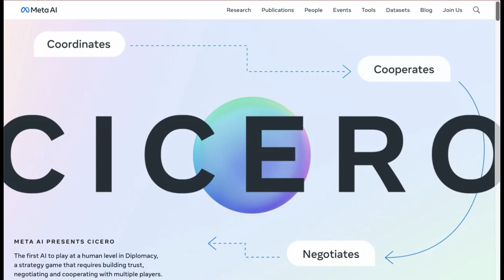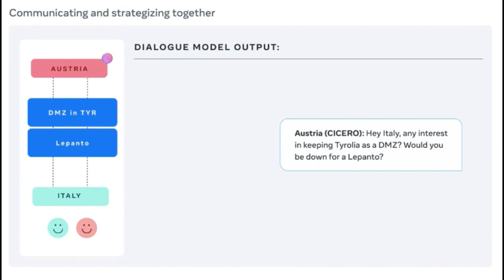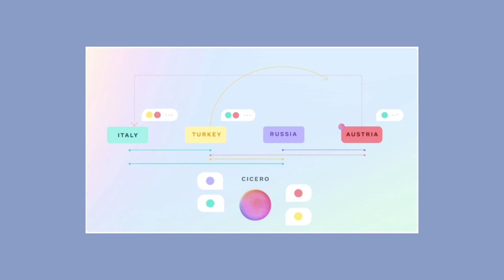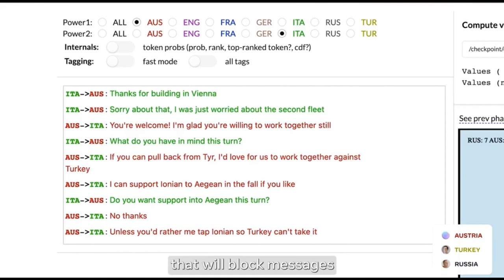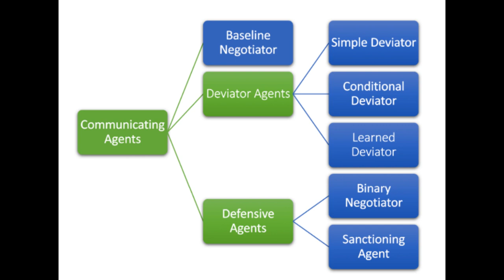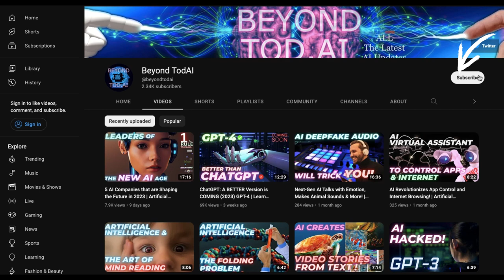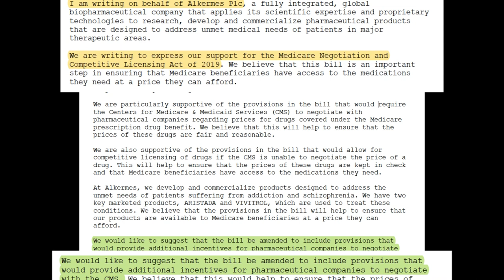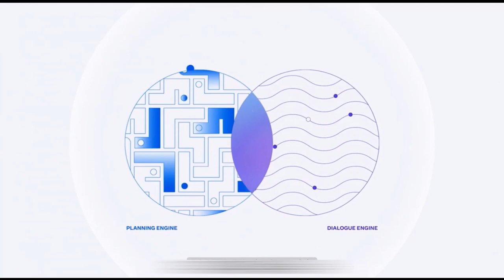Unreal AI Negotiates w/ YOU & WINS | DeepMind & Meta AI CICERO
Hello Beyonders!
Today’s topic is an interesting one. We talk about AI playing the game of Diplomacy. The research comes from Meta AI (CICERO Diplomacy Game) and DeepMind. We discuss how AI is able to achieve this and some fun discoveries made along the way. How does a powerful AI engine like this affect us a few decades from now ? Enjoy!
Topic: Artificial Intelligence and Future Technology

Chapters
00:00 Introduction
01:06 Diplomacy/Diplomacy Game
02:09 CICERO
03:40 AI Honesty
04:57 DeepMind Diplomacy Analysis
06:54 Diplomacy in the Future
08:02 AI as a Lobbyist

Resources
Cicero

Thumbnail by: Image by rawpixel.com on Freepik